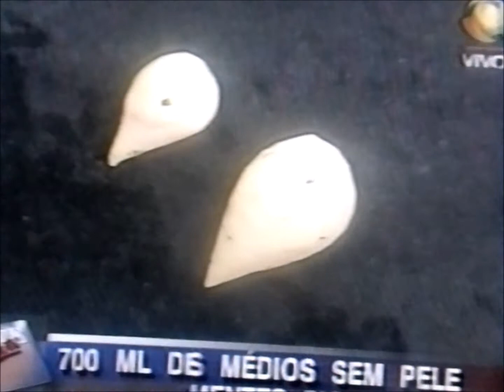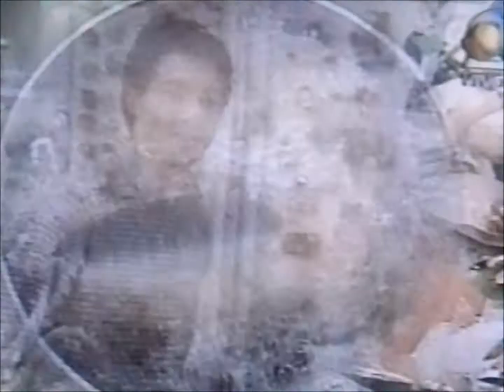Como fazer Coxinha de Haddock Defumado | Faça e Venda | Chef Álvaro Rodrigues Programa Note e Anote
O Querido Chef Álvaro Rodrigues ensina uma maravilhosa receita de coxinha de Haddock (da família do bacalhau) com dicas preciosas da massa ,recheio e montagem. Faça e Venda. Este é um canal de variedades com conteúdos de culinária, artesanato e um acervo para recordar os melhores momentos do Programa Note e Anote do ano de 1995 a 2005. O Programa Note e Anote da Rede Record de Televisão Brasileira foi um programa de variedades com muita informação e diversão exibido pela Record TV entre 1991 e 2005, voltado predominantemente às donas de casa, com a apresentação de atividades típicas do ambiente doméstico, como culinária e artesanato. Tempo que ainda tínhamos caderno de receitas.

 Vídeo editado @katiapoerner